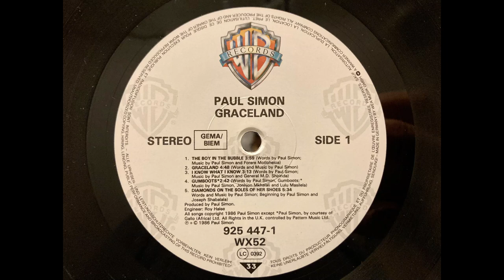Paul Simon - Boy in the Bubble. HQ Vinyl Rip. (Linn Sondek LP12/Ittok/Karma)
From “Graceland”